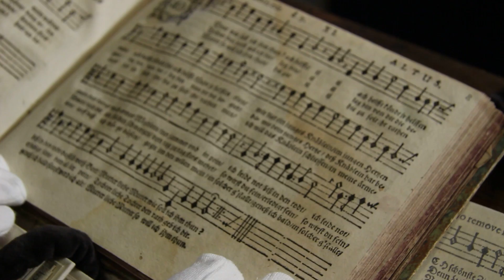Altes Lied entdeckt - So sieht das Buch aus